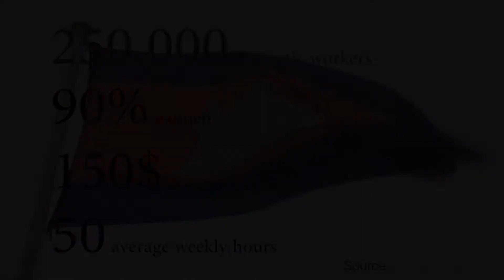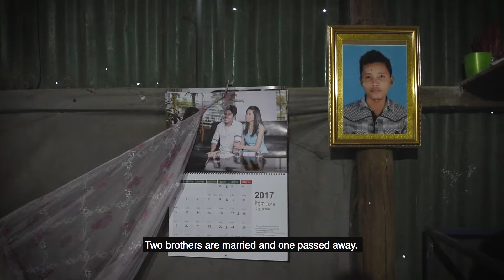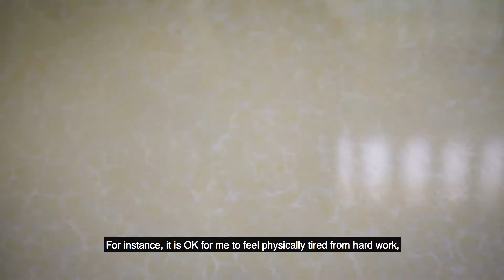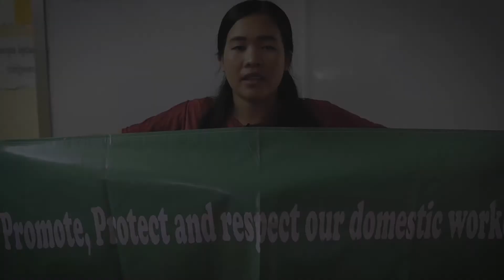Domestic Workers Cambodia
International Domestic Worker's Day 2017
The story follows the life and struggles of three domestic workers in Phnom Penh, Cambodia. Domestic workers are pressing Cambodia to ratify ILO Convention 189.